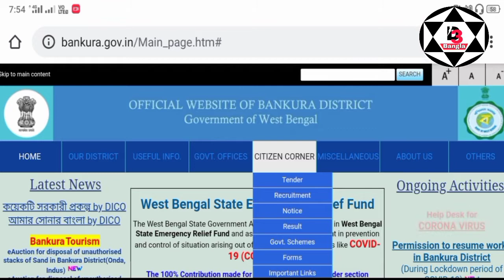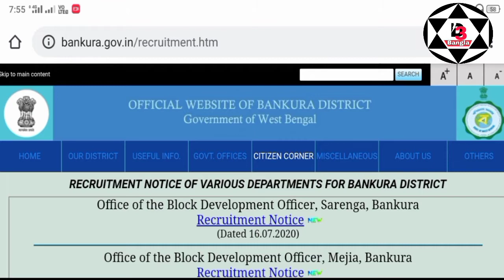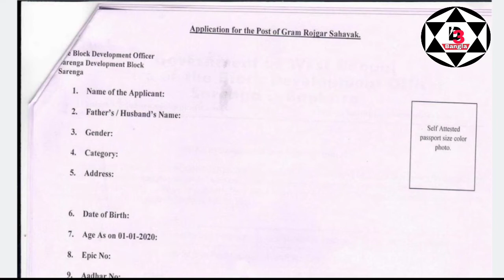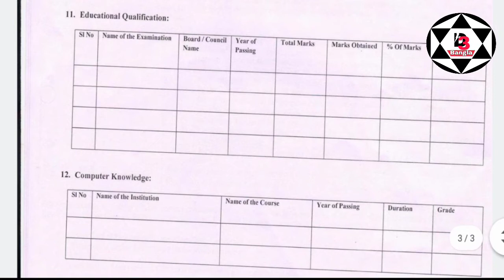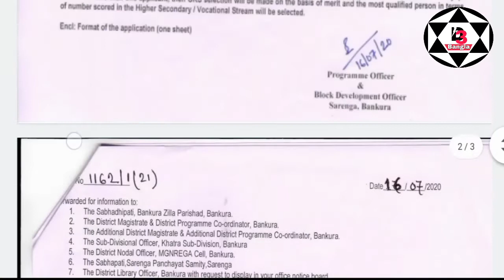grs recruitment 2020 || গ্রাম রোজগার সহায়ক পদে নিয়োগ। GRS recruitment and how to apply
Bankura district block office recruitment.

         -:SCHOLARSHIP:-

5. eastern Railway Recruitment cell notice:-

gram rojgar sahayak recruitment bakhuda